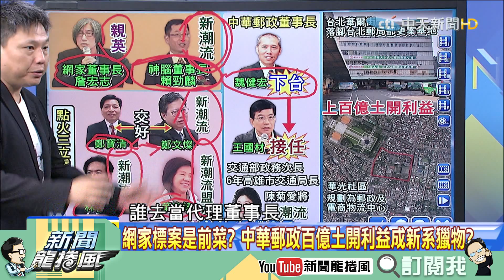【精彩】中華郵政物流標案只是前菜？ 背後百億土地開發利益成新潮流獵物？